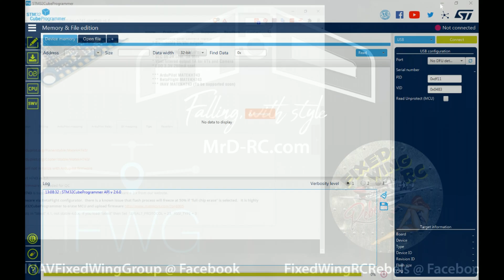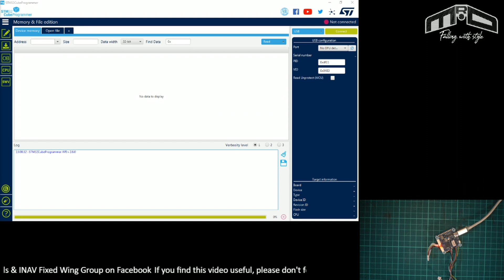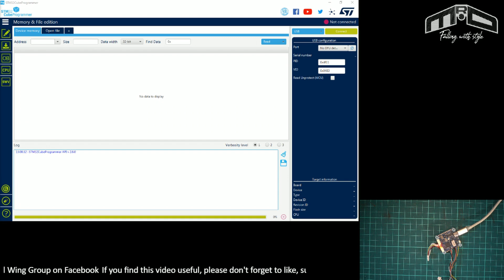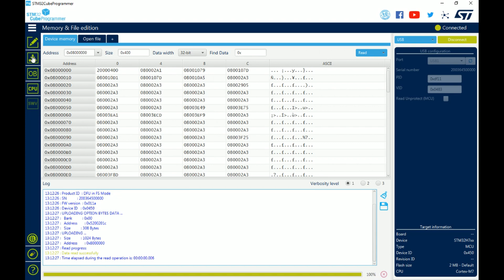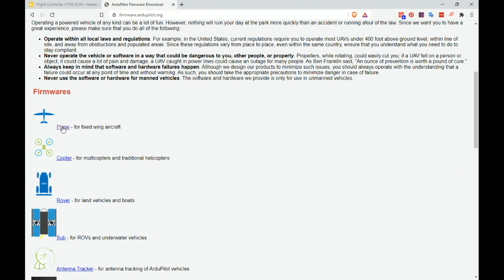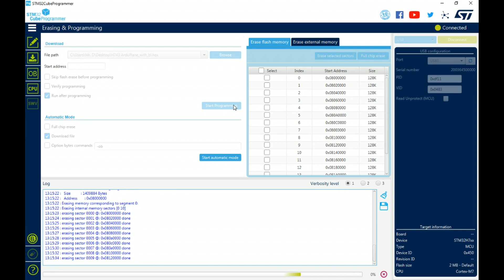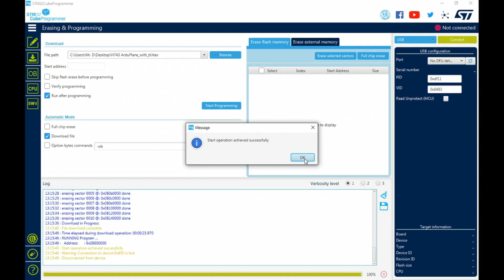Installing ArduPilot on an H743 Flight Controller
In this video we take a look at how to install ArduPilot on a Matek H743-SLIM flight controller. There have been plenty of videos for installing ArduPilot in the past. But, this is a different process. Most videos show how to install the bootloader firmware via BetaFlight or iNav configurator. However, with this flight controller, that can have an issue, and the erase process freezes at 50%.

In this video, I install the ArduPlane bootloader firmware via the ST STM32CubeProgrammer software. This is the full process, including erasing the flight controller, and uploading the new firmware. I am demoing with the H743-SLIM, but it will also work on all H743, F405, and F765 based flight controllers.

** Contents **
00:00 Introduction
01:56 Downloading STM32CubeProgrammer
02:20 Connecting the flight controller
03:04 Connecting to the flight controller in STM32CubeProgrammer
04:16 Erasing the flight controller
05:08 Download the ArduPilot firmware
06:05 Flashing the new firmware
06:32 Changing back from ArduPilot at a later date
07:08 Downloading MissionPlanner
07:43 Connecting the flight controller to MissionPlanner
08:29 Conclusion

If you found the video useful, I'd appreciate a thumbs up.